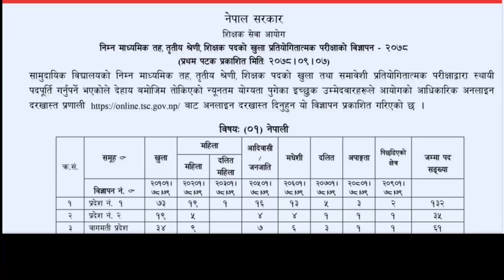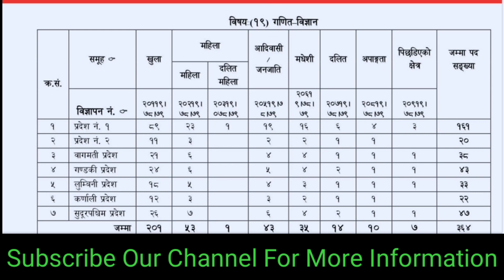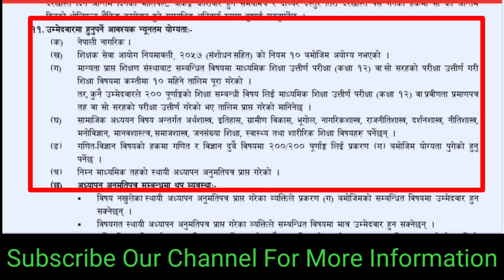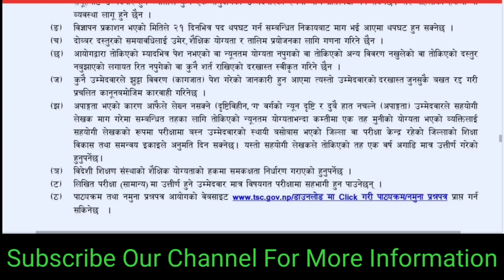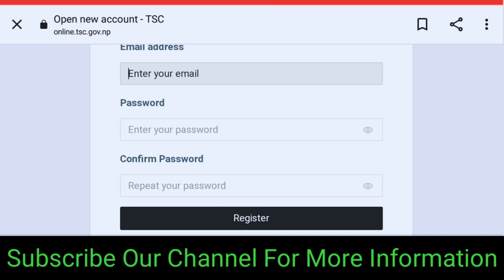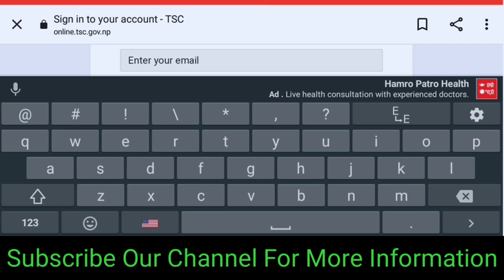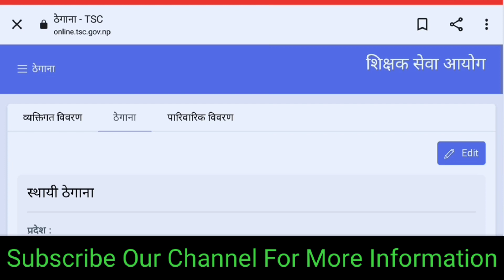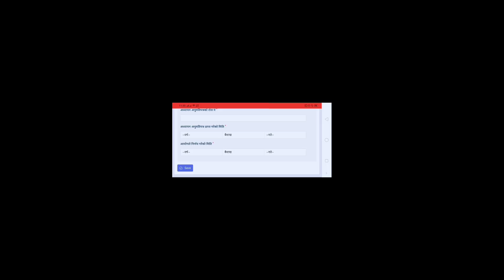How to Apply Shikshak Sewa Aayog Job Vacancy 2078/Shikshak Sewa Ayog Job Vacancy 2022/TSC Vacancy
Cover Topic;
shikshak sewa aayog job vacancy
how to apply shikshak sewa aayog job vacancy
how to apply ni.ma.vi shikshak sewa aayog job vacancy
tsc teacher job vacancy

government job
educational supports